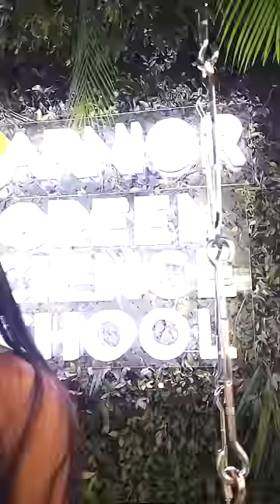Back to School with Garnier Green Science School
Recently, I had the amazing chance to explore Garnier Green Science School at Dalmia College in Mumbai.

From classroom to eco-chic: My day at Garnier's Green Science School!  showing you the science behind beauty with a touch of green magic.

Engaging with fellow college students, I delved into the science behind Garnier products, had hands-on experiences, and even participated in some enjoyable activities. Want Garnier to visit your college next?

 @garnierindia for more updates!